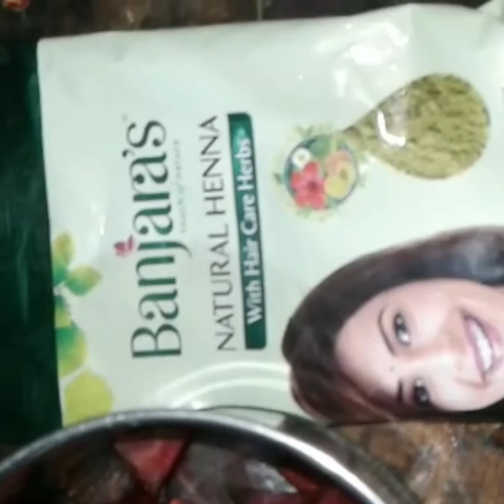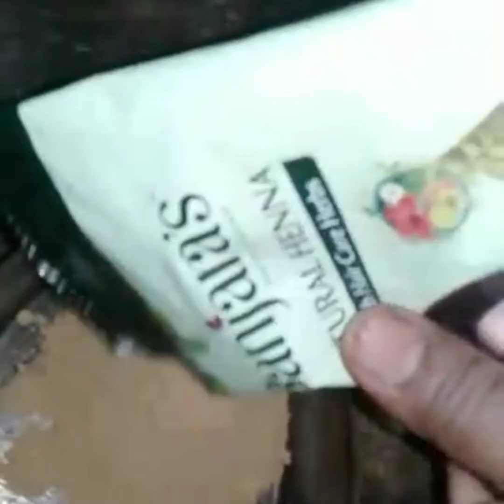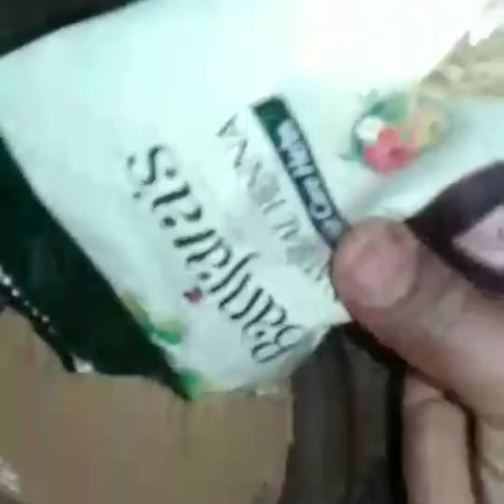OMG 😱😱// DIY hair mask for soft and silky hair// removed dandruff// gives you smooth hair// siri sri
DIY hair mask for soft and silky hair// removed dandruff// gives you smooth hair// simply one hair mask for all hair problems